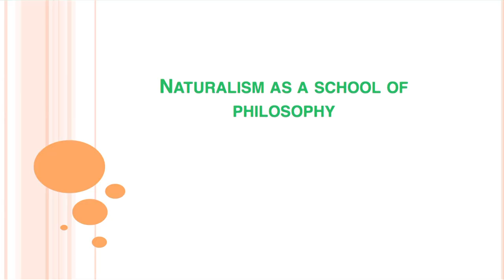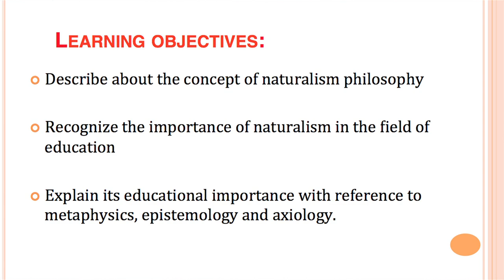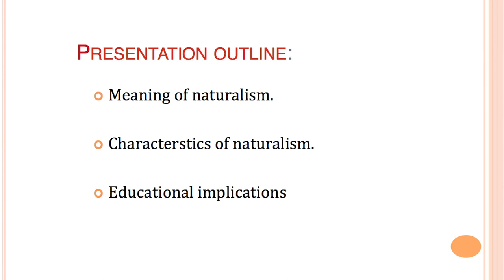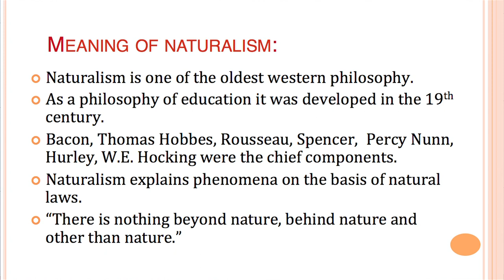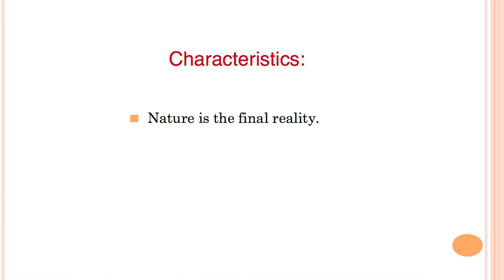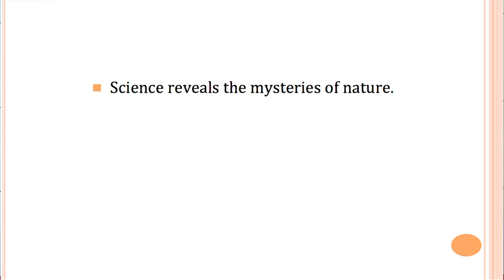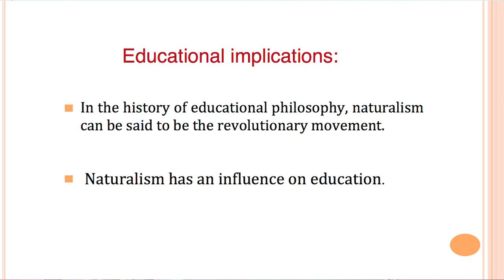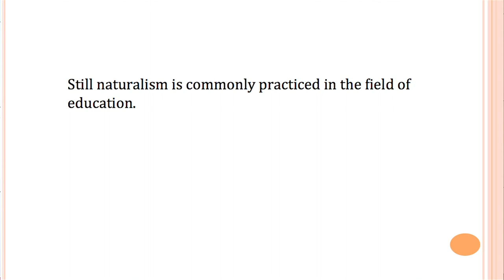MA1st Sem,Course:Philosophical Foundations of Education, Unit-6,Naturalism as a School of Philosophy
Presented by:
Dr. Arunima Borah
Assistant Professor Discipline of Education
Surya Kumar Bhuyan School of Social Sciences
KKHSOU